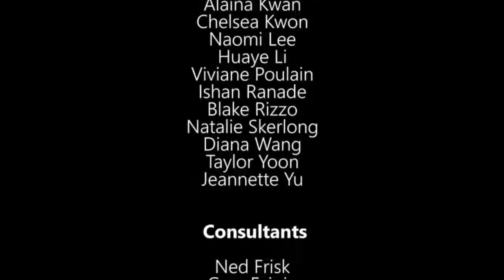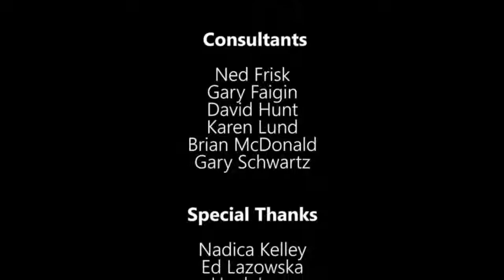Animation Capstone, CSE460, Winter 2017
This video highlights students learning the process of animated video production and the final product created by the students in the Animation Capstone course at the UW Paul G. Allen School of Computer Science & Engineering. In this year long series of capstone courses, the students designed and created a short animated film using a diverse set of interdisciplinary skills including scene planning, digital cinematography, creature and hard surface modeling, animatics and basics of character animation, and rendering techniques. This video is closed captioned.